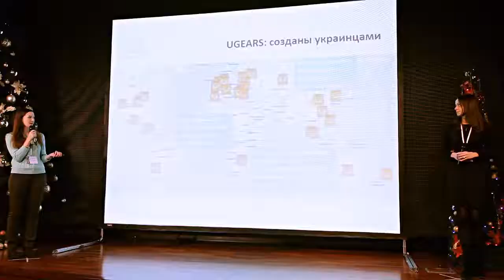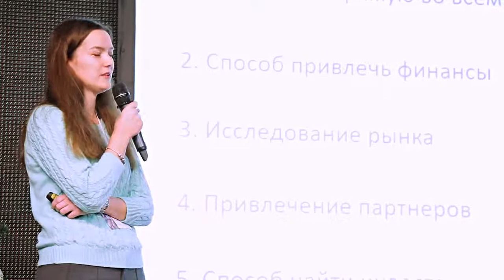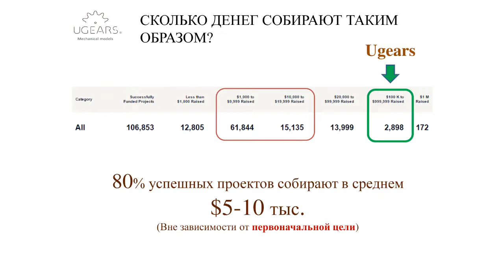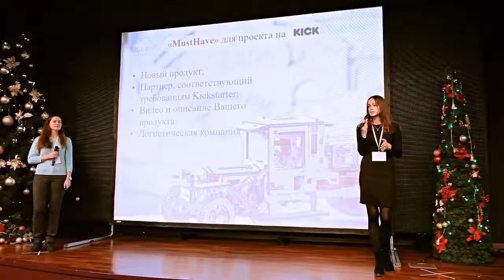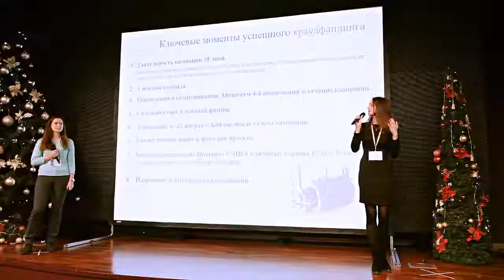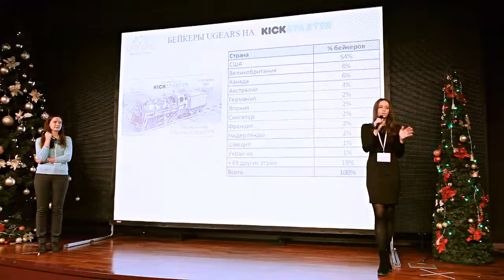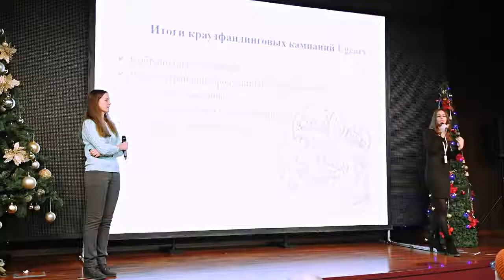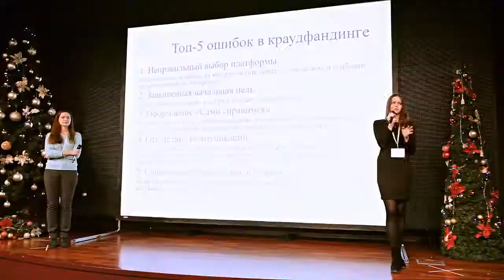Вихід на глобальні ринки через краудфандингові платформи, зокрема KICKSTARTER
Kickstarter та інші краудфандингові платформи – це ефективний та якісний інструмент залучення інвестицій; пошуку партнерів; генерації попередніх замовлень ще до запуску В2С-проекту.
Ukrainian Gears – найуспішнійший український проект в цій царині. Дякуємо@Ірина Бєлєнька за детальну презентацію можливостей Kickstarter